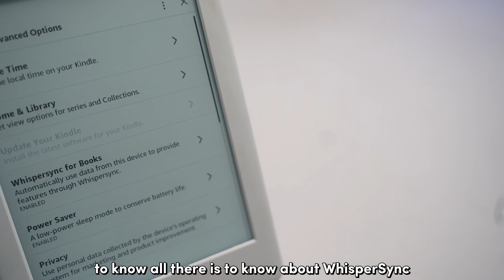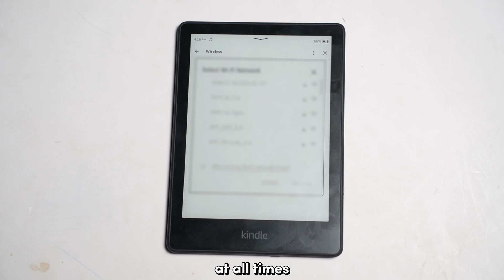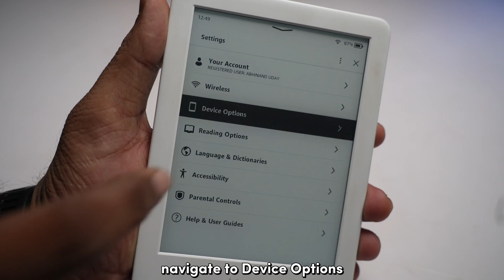Whispersync on Kindle: Explained!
Are you curious about WhisperSync and its capabilities on your Kindle device? Look no further! In this guide, we delve into the world of WhisperSync, explaining its features and benefits in detail.

So, whether you’re a seasoned Kindle user or new to the platform, join us as we explore everything WhisperSync has to offer. Don’t forget to watch until the end for a special surprise that will enhance your Kindle journey!

Link to Amazon's devices tab

00:00 Intro
00:12 What is Whispersync
01:36 Configuring Whispersync
02:26 Enable Whispersync for all devices
02:58 Outro